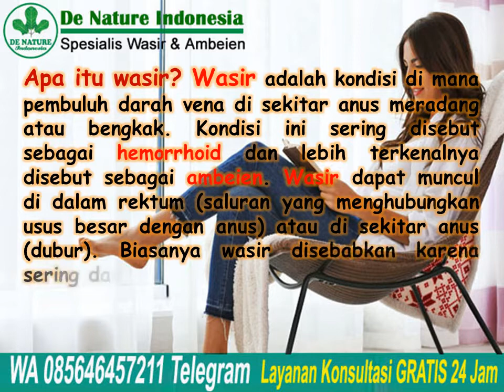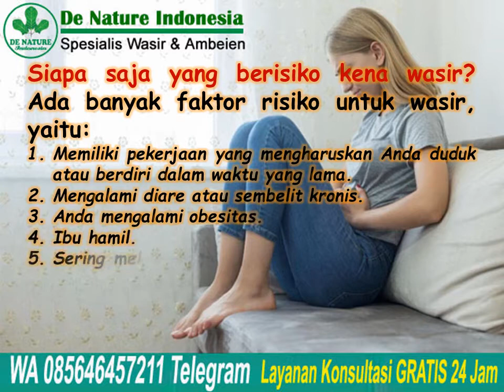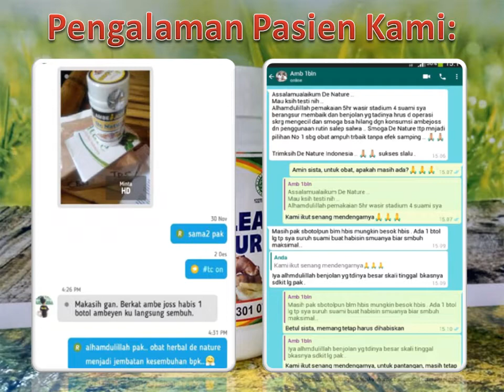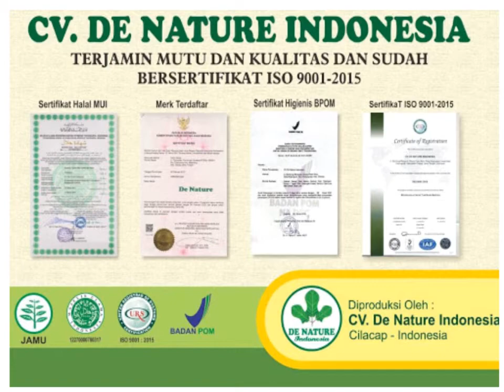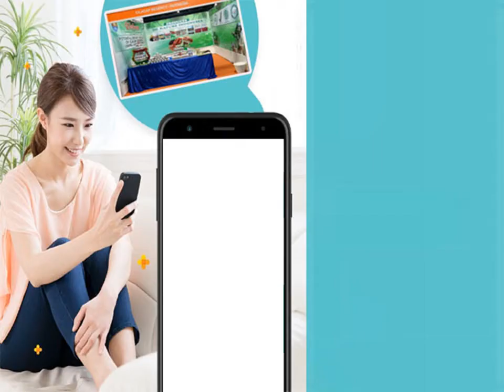Ambeclear De Nature: Obat Wasir Tanpa Resep Dokter | Jual Obat Ambeien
Ambeclear De Nature: Obat Wasir Tanpa Resep Dokter | Jual Obat Ambeien - Apa itu wasir? Wasir adalah kondisi di mana pembuluh darah vena di sekitar anus meradang atau bengkak. Kondisi ini sering disebut sebagai hemorrhoid dan
lebih terkenalnya disebut sebagai ambeien. Wasir dapat muncul di dalam rektum (saluran yang menghubungkan usus besar dengan anus) atau di sekitar anus (dubur). Biasanya wasir disebabkan karena sering dan kelamaan mengejan saat BAB (buang air besar).

OBAT KAPSUL AMBECLEAR DE NATURE bisa menjadi solusi Anda untuk Mengobati wasir atau ambeien, karena sudah terbukti mampu mengobati penyakit wasir atau ambeien, dimana terbuat dari 100% bahan ALAMI tanpa kimia sehingga AMAN dipakai siapa saja.

Konsultasi & Pemesanan
Kontak:
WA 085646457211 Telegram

Semoga bermanfaat.